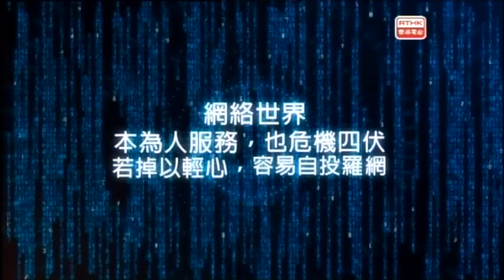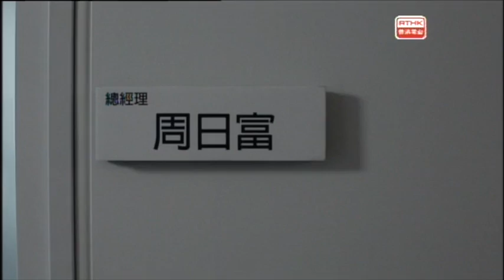警訊 2015-1-10 - 第一部份內容：1)微電影–自投羅網 (三之三)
「警訊」（Police Magazine），是香港電台與香港警務處警察公共關係科合作製作的電視節目，節目自1973年起啟播。「警訊」2015年1月10日第一節內容：1)微電影 – 自投羅網 (三之三)